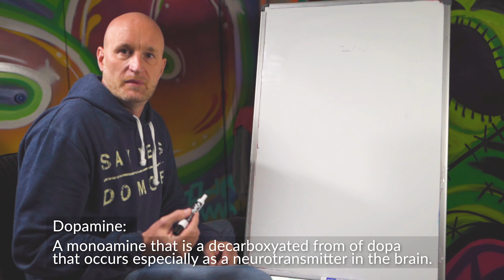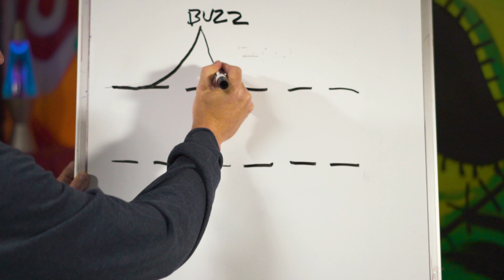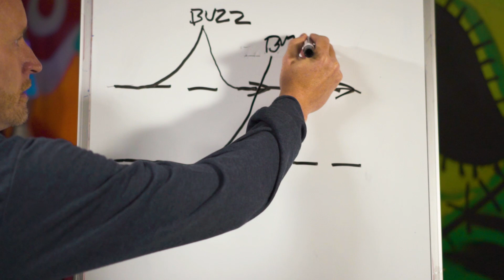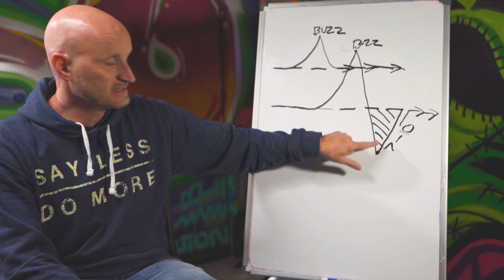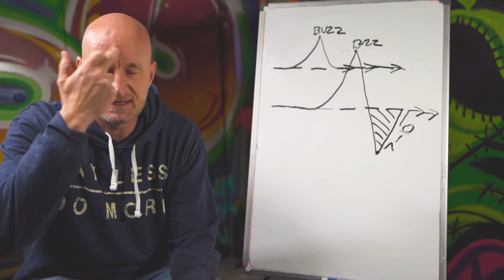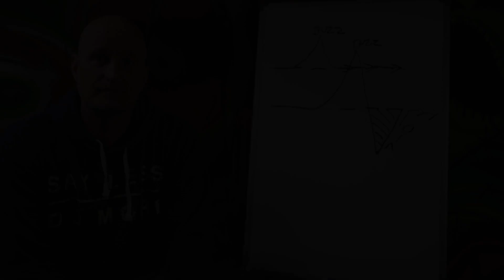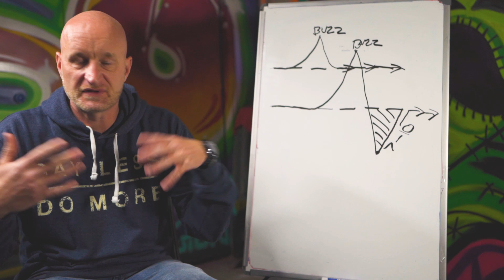Addiction Driven By Low Dopamine In The Brain.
When I got clean at a homeless shelter/12 step recovery program I was taught the reason why I kept going back to using and drinking time and time again.

It all comes down to my feeling restless, irritable and discontent as a result of an insufficient level of Dopamine (Feel good fluid) in the brain.

While I was addicted to drugs and alcohol I did not know why I kept going back but this description made sense to me.  Once I identified the problem I was able to identify the solution.